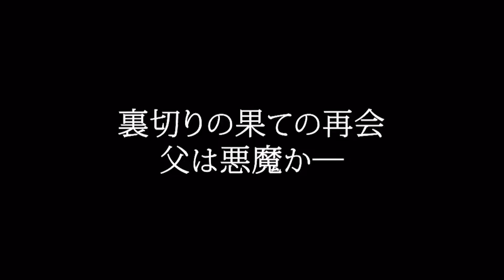【VIVANT考察】撃たれた別班４人生存？「防弾ベストの代わりに…」「野崎が乃木の真意を」| ニュース 2023年9月5日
【VIVANT考察】撃たれた別班４人生存？「防弾ベストの代わりに…」「野崎が乃木の真意を」
堺雅人（49）が主演を務めるTBS系連続ドラマ、日曜劇場「VIVANT」の第8話が3日放送され、放送後から考察が過熱している。撃たれた別班のメンバーは死んでいないとの声が多く上がった。
第8話では、乃木（堺雅人）たち別班はテントの会合に潜入し、ノコル（二宮和也）を捕らえる。しかし、乃木は次の瞬間、別班の仲間を次々と狙撃するという衝撃の行動に出た。別班、ひいては国を裏切ってまでも乃木が果たしたかった40年越しに父・ベキ（役所広司）との再会を果たした。さらに、DNA鑑定の結果、父子の関係は「99．999％」と表示された。

　SNS上には「残りの別班4人は死んでいない」という声が多く「黒須以外の4名はあらかじめ乃木から作戦を聞かされていて、撃たれた後は死んだふりをしていた」「なぜかドラムが棺を運んでいるけど、ここでも盗聴器仕掛けているのかな」などの声も上がった。

　さらに、第7話で別班達を追っていた野崎（阿部寛）がメールの画面を見て驚く表情をするが、「4人は死んだと見せ掛けて脱出、病院へ移送。防弾ベストを着用しない代わりに本部へのカメラに命中させた」との内容を野崎に知らせたのではという考察も浮上している。

　SNSでは「公安が運んでいた棺は野崎さんが乃木の真意に気付いてくれた証拠？」「野崎が会合場所にたどりつけたのは乃木からの連絡。乃木たちは亡くなっておらず、棺もフェイク。本当は死んでいない別班たちの身体に近づけないためでは」とのコメントが多く寄せられている。

　同ドラマは「半沢直樹」をはじめ、数々の大ヒットドラマを手がけた福澤克雄氏の企画・監督最新作。主演の堺のほか、阿部寛、二階堂ふみ、松坂桃李、役所広司という日曜劇場史上最も豪華な主要キャストが集結している。